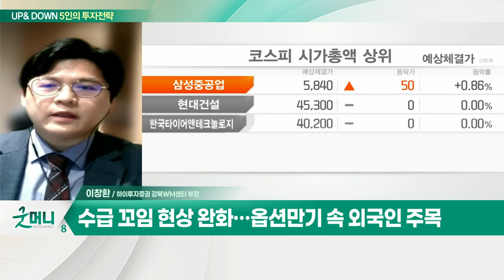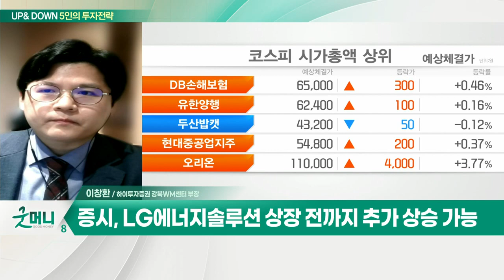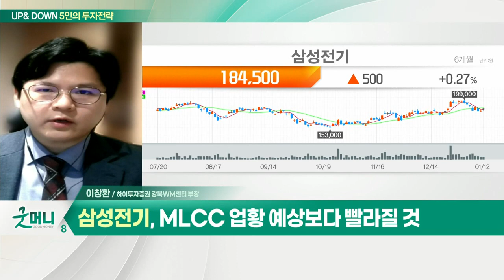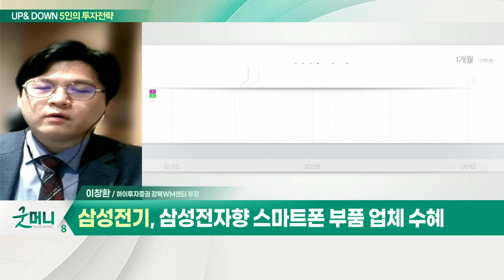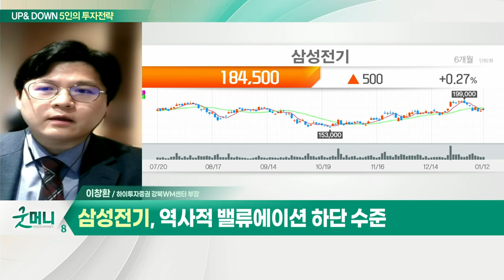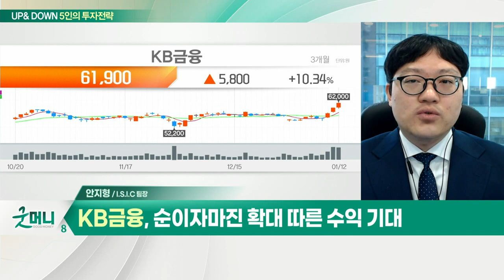오늘 옵션만기일… 수급 부담 언제 해소될까? / 수급 부담에 변동성 여전… 박스피 지속될까?_UP&DOWN 5인의 투자 전략 (20220113)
Q. 오늘 옵션만기일… 수급 부담 언제 해소될까?
- 금융투자 배당차익거래 매물 마무리 국면
- LG에너지솔루션 상장 자금 관련 기관 매물 마무리
- 수급 꼬임 현상 완화… 옵션만기 속 외국인 주목
- 증시, LG에너지솔루션 상장 전까지 추가 상승 가능
- 외국인 선물 상방포지션 유지 시 3월 만기까지 상승

Q. 오늘 장 관심주는?
- 삼성전자향 스마트폰 부품 업체 수혜
- MLCC 업황 예상보다 빨라질 것
- 4분기 실적 컨센서스 부합 예상
- 역사적 밸류에이션 하단 수준

Q. 수급 부담에 변동성 여전… 박스피 지속될까?
- 기관과 개인의 수급 부담으로 박스권 지속
- 美 조기 긴축 움직임, 외국인 수급에 부정적
- 당분간 수급 변동성 확대… 분할매매로 접근

- 금융 대장주 자리 탈환
- 순이자마진 확대 따른 수익 기대
- 기준금리 인상 구간… 수익성 확대